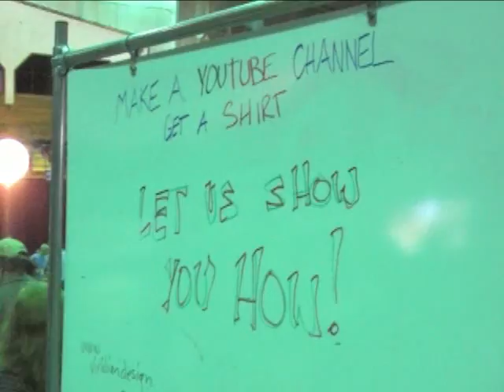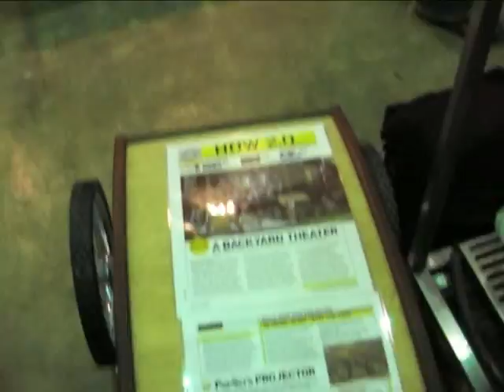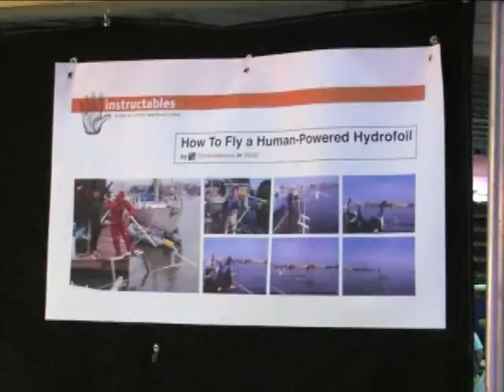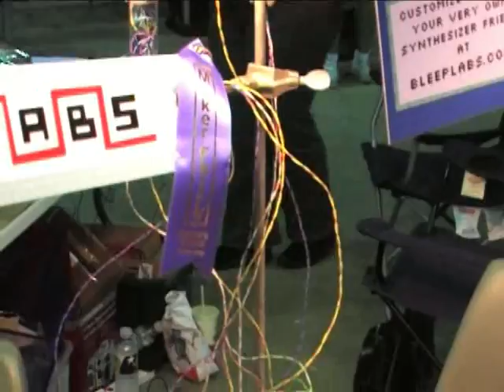Maker Faire 2007, Austin TX (Part One)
It was totally serendipitous that the Maker Faire was scheduled for the weekend we planned on coming to Austin. It's a two-day event, held at the Travis County Expo Center, a few miles outside of the city. There was so much there, I am showing the events in multiple clips. This first clip shows the activity inside the Center that contained all sorts of tables and booths that celebrated al that's wonderful about geekdom. There were robots, innovative machines, pirate radio stations, amateur astronomy, virtual pinball games, inflatable stereo speakers, and on and on...